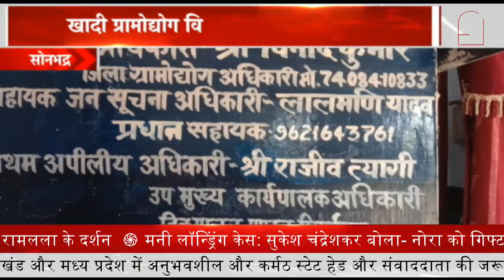UP : Siddharth Nagar में 25 अक्टूबर को देश के PM Narendra Modi का कार्यक्रम || Prime Tv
मेडिकल कालेज के उद्घाटन किया जाएगा.जिसको लेकर पार्टी के कार्यकर्ता व पदाधिकारी कार्यक्रम को सफल बनाने में लगे हुए हैं. वही डुमरियागंज विधायक राघवेंद्र प्रताप सिंह ने भारी संख्या में पुरुष व महिलाओं के साथ अभिनंदन रैली निकाली.